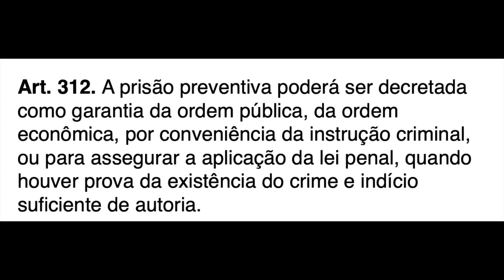O mistério da prisão de Milton Ribeiro